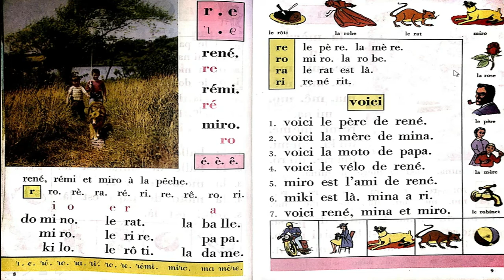Apprendre à lire facilement et rapidement - leçon 3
Apprendre la langue française facilement.